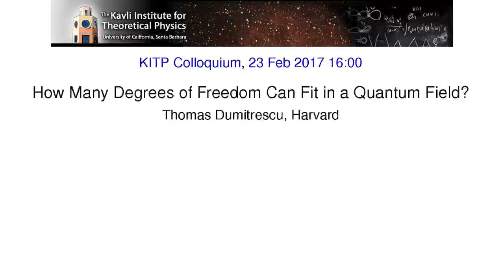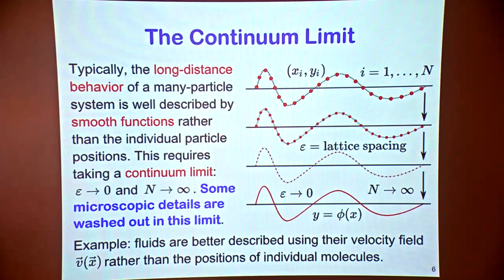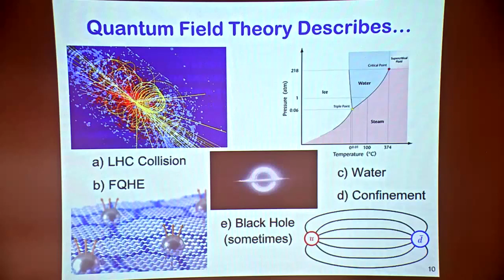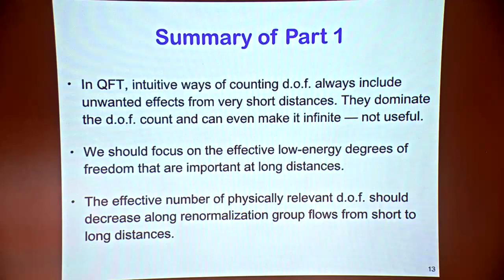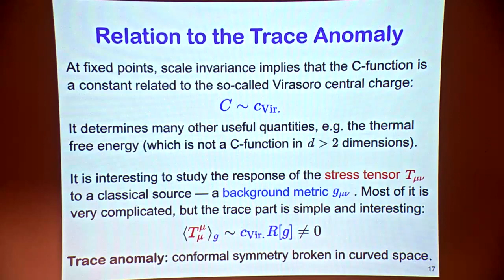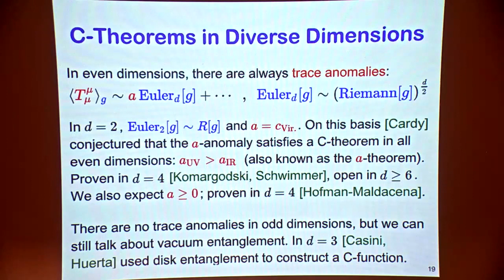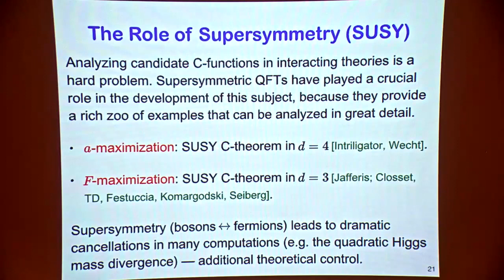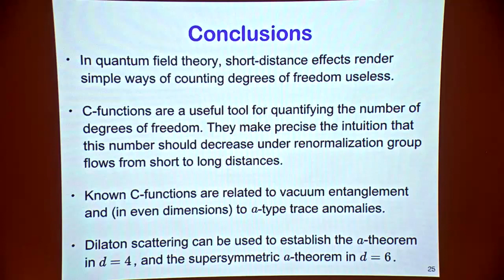How Many Degrees of Freedom Can Fit in a Quantum Field? ▸ KITP Colloquium by Thomas Dumitrescu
Quantum field theory (QFT) is a unified language that describes many diverse phenomena in particle and condensed matter physics, cosmology, quantum gravity, and string theory. Much past and recent progress in QFT has been catalyzed by a simple question: what is the right way to count the number of degrees of freedom described by a given quantum field theory? In this talk, I will explain the challenges involved in constructing a physically acceptable counting function and describe some of its uses. A crucial role is played by the intuitive idea that the effective number of degrees of freedom should decrease as we examine a physical system at longer and longer distances. While such a counting function has long been known for QFTs in two spacetime dimensions, progress in higher dimensions has been much more recent. I will review these developments and highlight open problems as well as avenues of current research. This talk should be accessible to beginning graduate students -- no background in quantum field theory is assumed.

KITP Colloquia and Special Seminars